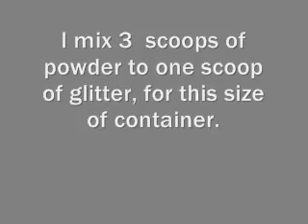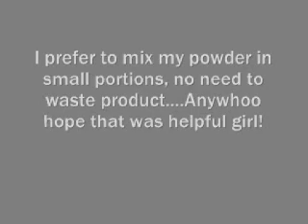How I Mix My Glitter Acrylic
Hey BueitfulBeauty hope this was helpful. I got the container idea from sickest nails here on yt. You can find these paint containers at Hobby Lobby in the paint section. Glitter can also be found at any local craft store.